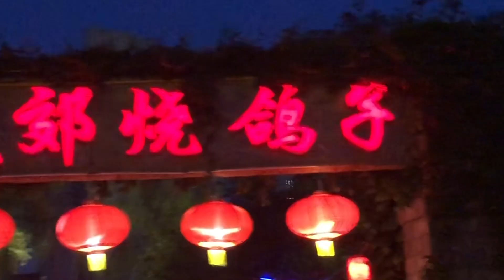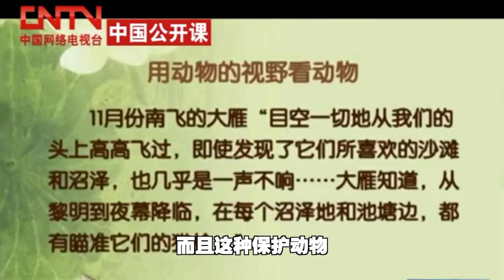【吃光吧金子】北京美食探店——可以吃到鸽子的餐厅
鸽子是说话不算数的象征，希望大家在生活中不要总是放别人鸽子。
这家店排队人太多了……看来平时爱放鸽子的人不少，都来这里赎罪来了哈哈哈哈

我是金子，一個到哪裡都能吃光的男人。在這裡可以找到我：
【微博】